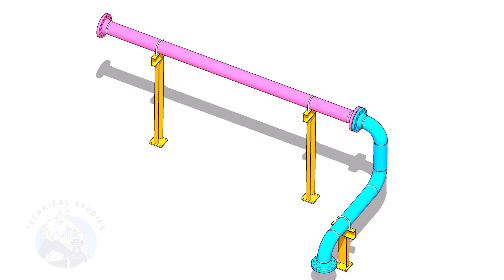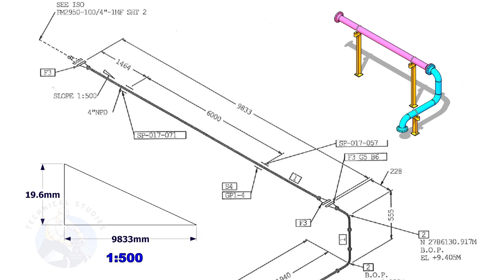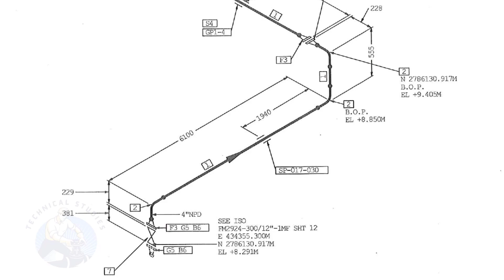How to calculate Pipe Support Height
piping technique welding engineering drawing Butt welded pipe fittings: pdf ANSI Flanges: pdf Pipe bending methods: pdf Pipe dimension chart: pdf Pipe wall thickness: pdf Post weld heat treatment procedure: pdf Stainless steel cast fittings: pdf Threaded fittings: pdf Valves chart: pdf Olets: pdf Piping interview questions: pdf Piping engineering: pdf Magnetic particle test: pdf Liquid penetrant test: pdf Radiographic test: pdf Ultrasonic test: pdf The piping guide: pdf Welding secrets: pdf and Erection Tutorials